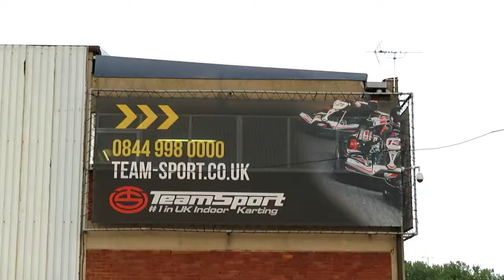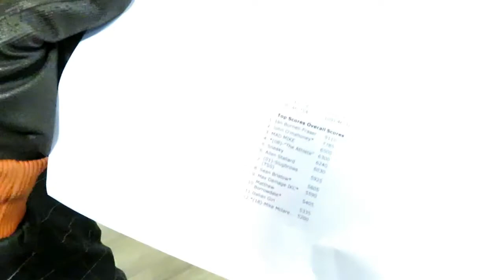CUTUREGANG WENT GO KARTING!!!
CULTUREGANG WENT GO KARTING - THE VLOG!